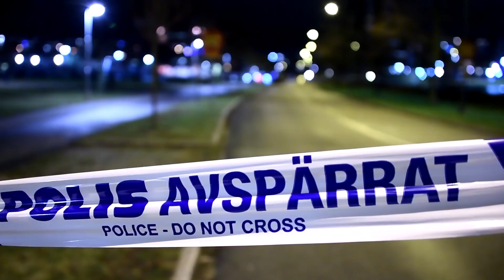PPFPBOMB2 20180117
Bombdåd mot Rosengårds polisstation